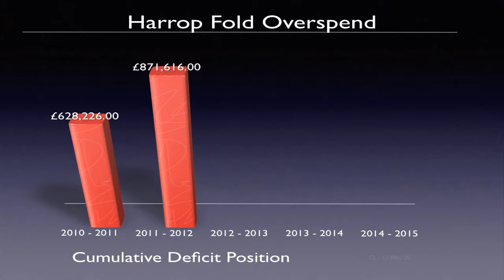Harop Fold Review 2016